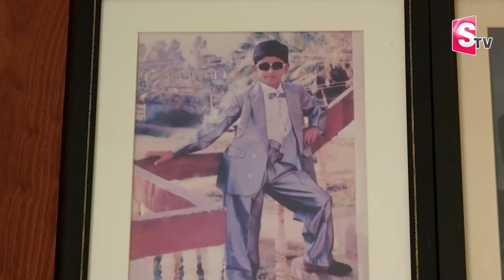Hero Naga Shaurya Home Tour | Telugu Home Tours | Telugu Vlogs | SumanTV Vijayawada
@SumanTVVijayawada is one of the leading News channels which the delivers National and International And Regional News Streaming 24/7.